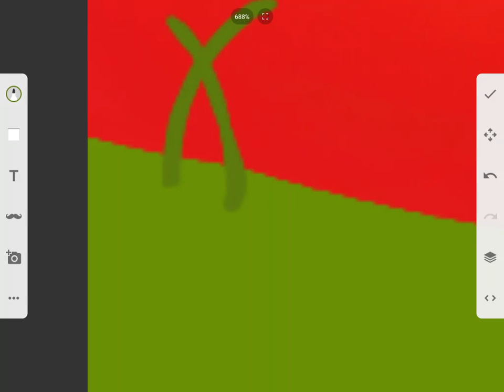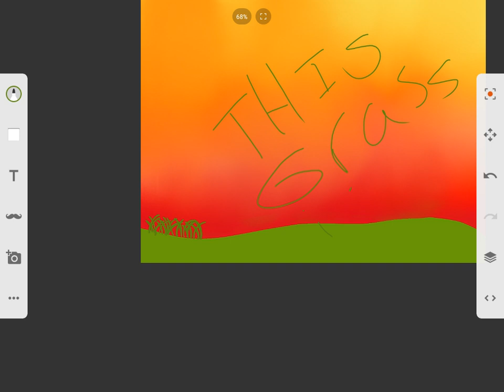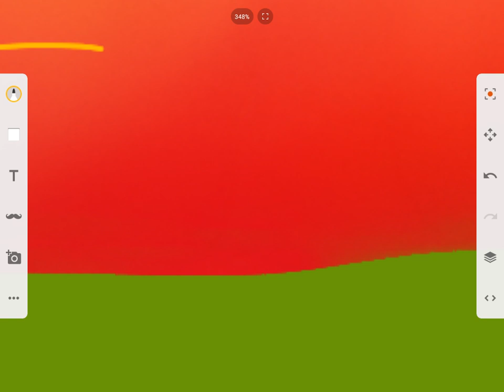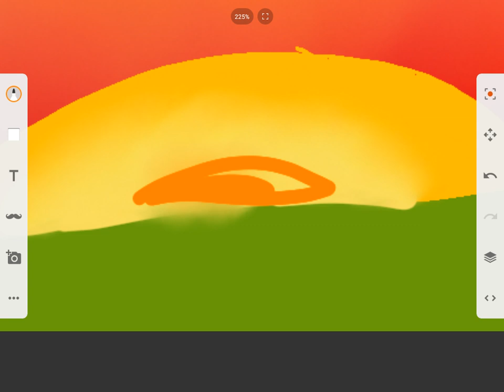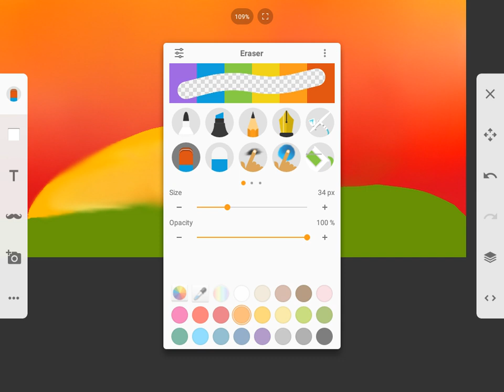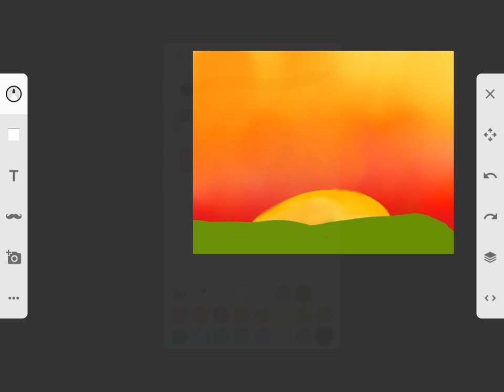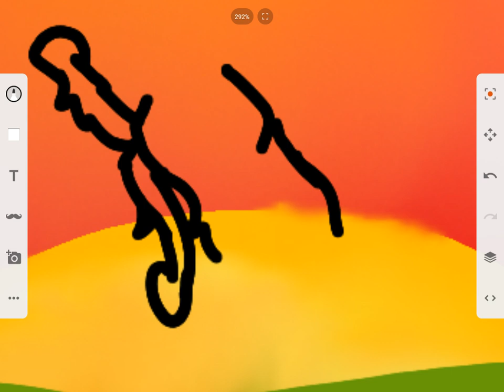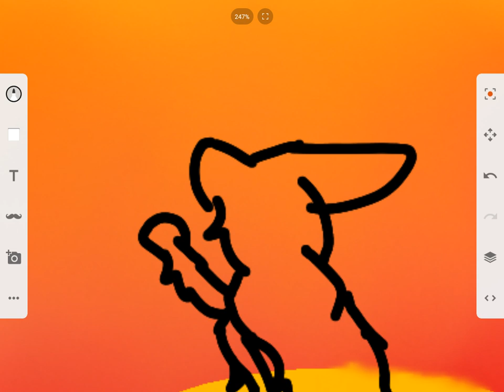SUNSET PICTURE (oops caps imma leave it)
Hi, currently i am sick and that Is why I haven't been uploading. Yeah I'm alive, hooray!